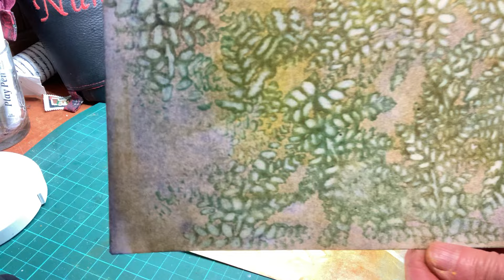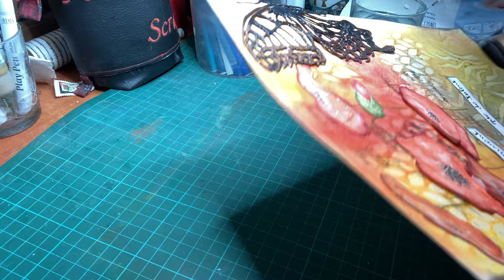PL "gentils coquelicots" Défit @sophiecrea idée de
Bonjours le monde soyez toutes et tous les bienvenus !!
Aujourd'hui on s'amuse avec un fond rapide et très facile  aux pastels secs afin de réaliser ce nouveau défit
Avec pour  obligation de l'embossage à chaud ou  embossage avec un classeur , et y ajouter une ou plusieurs  fleurs
Amusez vous !!un bel été a toutes et tous